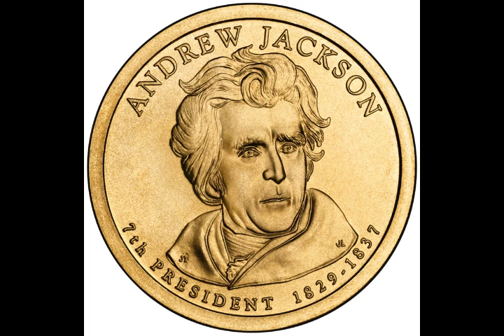How Andrew Jackson Killed The Federal Reserve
Andrew Jackson was the last US president to pay off the national debt. He fought the elite bankers and shut down the national bank which resembles our current federal reserve.

Edited for duration.